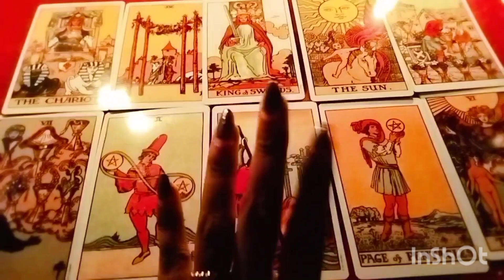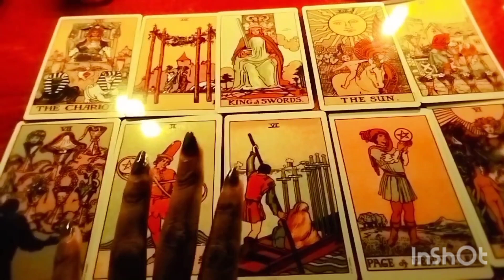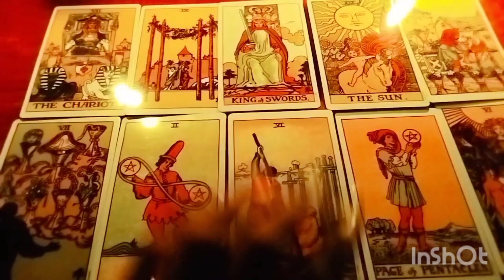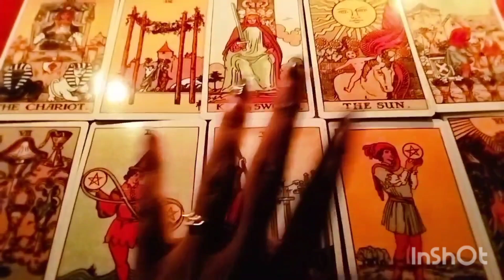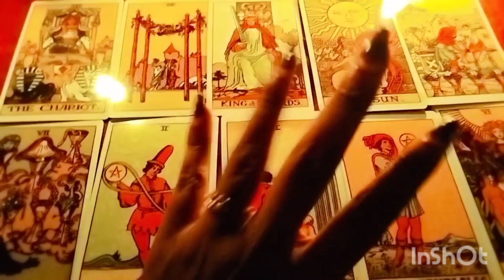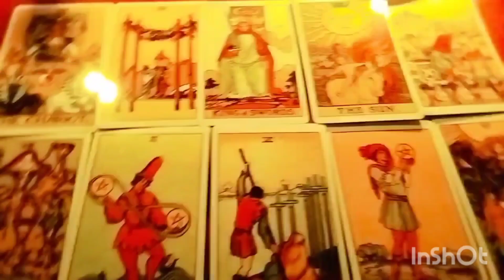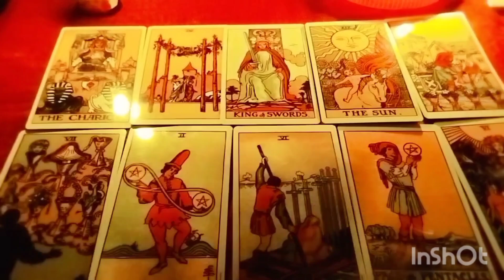നിങ്ങളുടെ ഭാവി വധു /വരൻ ആരാണ് 🤔? 👩‍❤️‍👨love